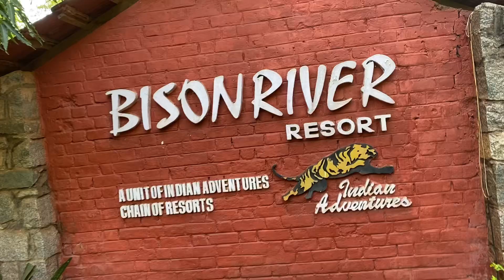Dendli trip jungle walk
Full enjoy with community in
Dendli